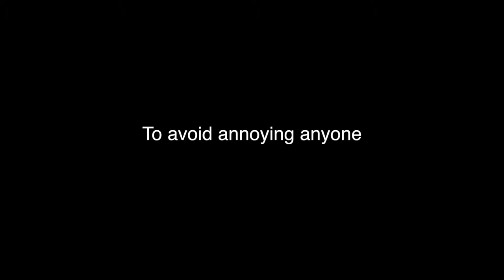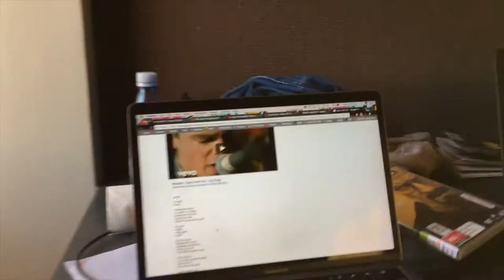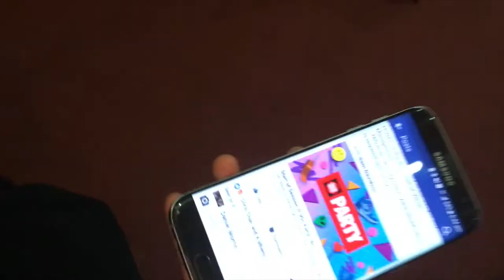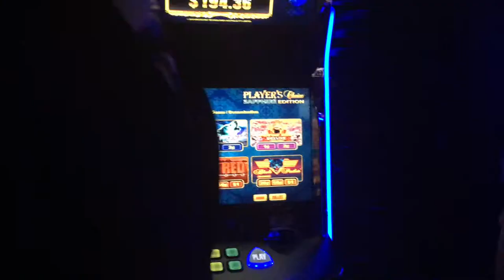Days at College: Episode 1